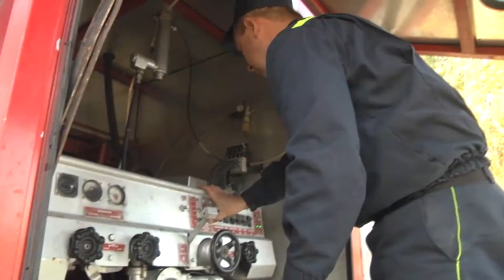Програма “На межі” від 6 жовтня .